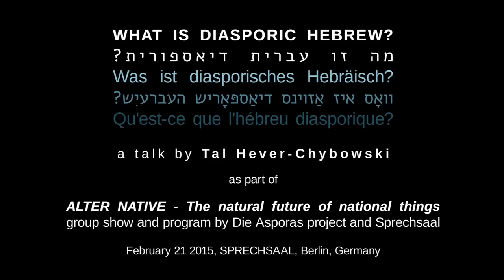WHAT IS DIASPORIC HEBREW? - Tal Hever-Chybowski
WHAT IS DIASPORIC HEBREW?
a talk by Tal Hever-Chybowski

as part of ALTER NATIVE - The natural future of national things
group show and program by Sprechsaal and Die Asporas project

February 21 2015, SPRECHSAAL, Berlin, Germany

Tal Hever-Chybowski is the director of the Paris Yiddish Center (Medem Library) and founder of the Diasporic Hebrew journal Mikan Ve'eylakh (forthcoming) in Berlin.

About the talk:

Drawing upon Simon Dubnow, Franz Rosenzweig, Simon Rawidowicz, Victor Klemperer, Max Weinreich and Daniel Boyarin, this lecture will explore various problems in the attempt to define diasporic Hebrew. It will ask whether diasporic Hebrew depends on the existence of a non-diasporic Hebrew, whether it can be defined in positive terms, and more practically, what it means to write Hebrew diasporically (i.e. are there specific linguistic features, or a specific vocabulary of diasporic Hebrew? Finally, the lecture will discuss to what extent diasporic Hebrew is a language of the past, of the presence and of the future.